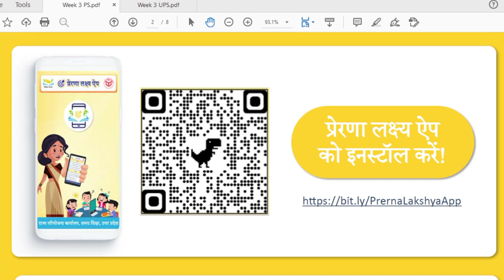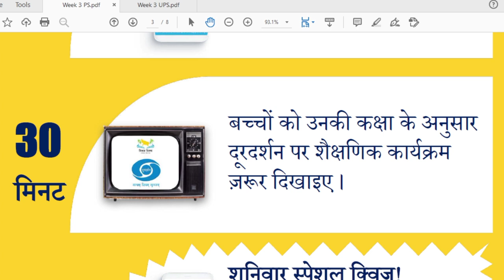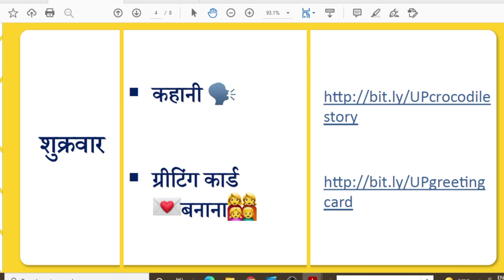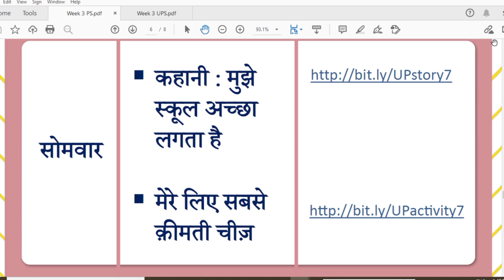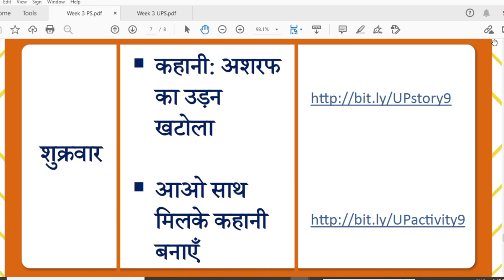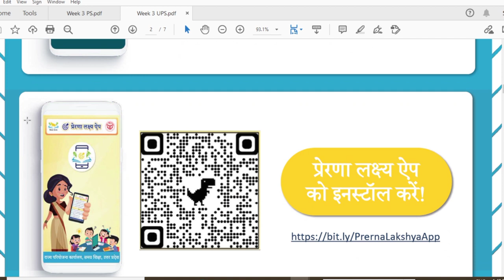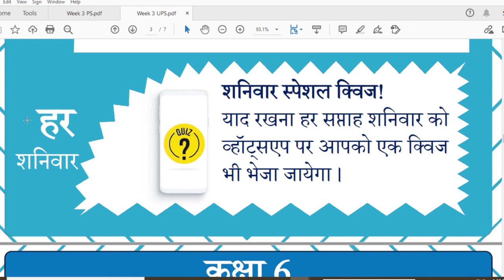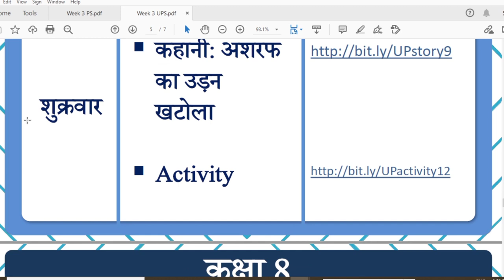14 जून से 19 जून, तीसरे सप्ताह की ई पाठशाला की कार्य योजना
14 जून से 19 जून, तीसरे सप्ताह की ई पाठशाला की कार्य योजना

Primary Pdf--

UPS Pdf--

🔴ई पाठशाला 4.0

शासन के आदेशानुसार

🟢कक्षा 1 अभी तक प्रसारित वीडियो

🟢कक्षा 2 अभी तक प्रसारित वीडियो

🟢कक्षा 4 अभी तक प्रसारित वीडियो

🟢कक्षा 5 अभी तक प्रसारित वीडियो

🟢कक्षा 6 अभी तक प्रसारित वीडियो

🟢कक्षा 7 अभी तक प्रसारित वीडियो

🟢कक्षा 8 अभी तक प्रसारित वीडियो

🔴प्रेरणा लक्ष्य ऐप्प को रीड अलोंग ऐप्प से कैसे करें मर्ज?

🔴अभिभावकों के मोबाइल में कैसे करें दीक्षा ऐप्प इनस्टॉल और कैसे डालें विद्यालय का कोड।